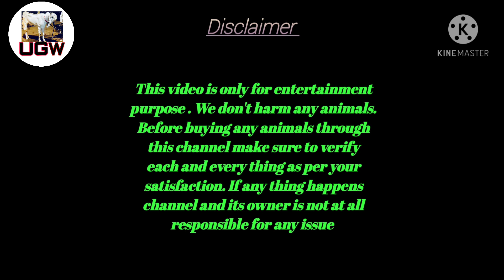Masha Allah Hyderabadi breeder quality nasi male for sale at kaleem bhai : 9247773591 7/4/21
Thanks for all your love and support to this channel unique goat world plz keep supporting this channel and make sure to verify each and every points which satisfy your criteria and preference